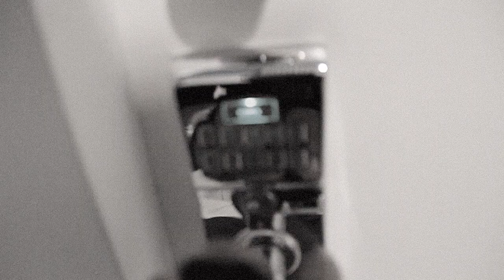Brincadeira - P. Lowe x D. Lopes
Brincadeira from P. Lowe featuring D. Lopes!